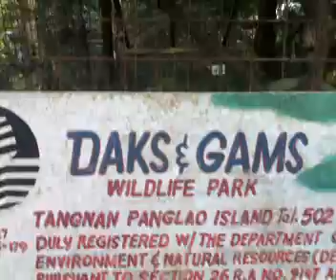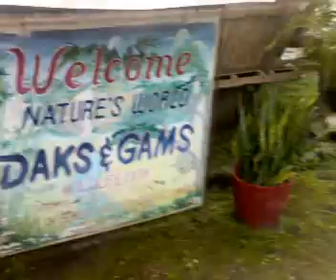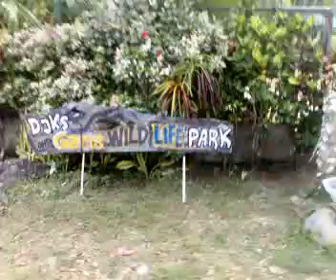Tortoise at Daks And Gams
Feeding Tortoise @ Daks and Gams, Tangnan Panglao Bohol Philippines